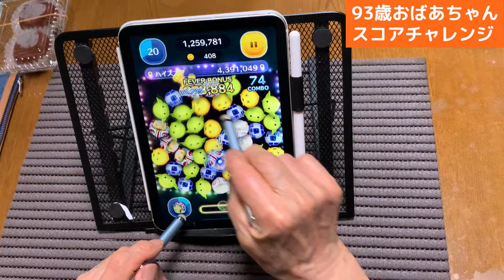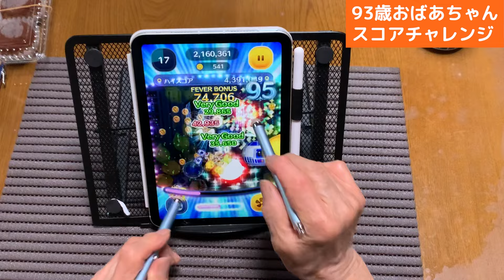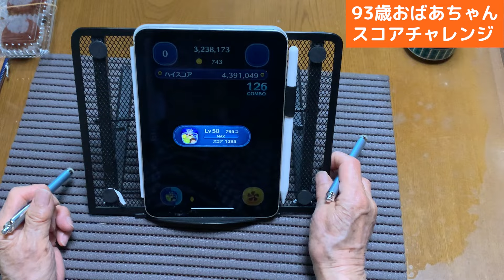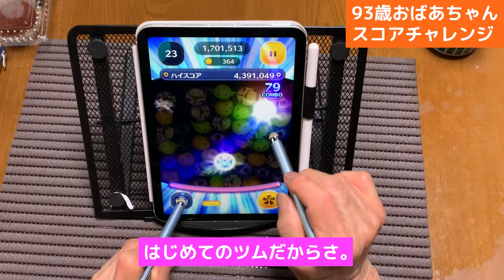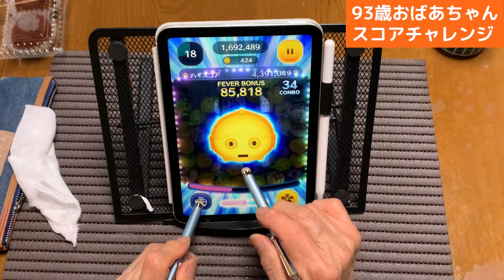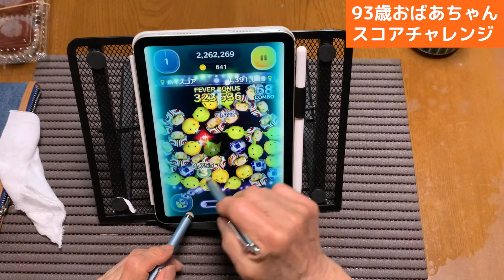93歳ツムツムおばあちゃんの初めてのスコチャレに挑戦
スコチャレに挑戦しました。まだまだ駄目ですね。もっともっと頑張らないと。皆様からの温かいコメントいつもありがとう。応援よろしくお願いします。